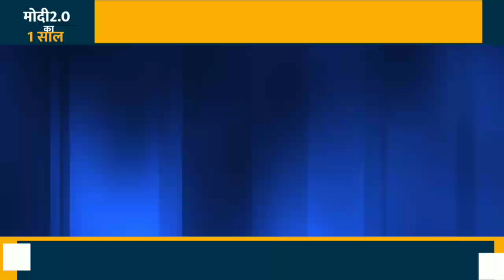मोदी सरकार के 1 साल पूरा होने पर CM योगी ने की जमकर तारीफ, बोले- पहले साल में लिए बड़े निर्णय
केंद्र सरकार के एक साल पूरा होने पर CM योगी ने की जमकर तारीफ, बोले- पहले साल में लिए बड़े निर्णय
केंद्र में पीएम नरेंद्र मोदी की सरकार के दूसरे कार्यकाल का एक वर्ष पूरे होने पर यूपी के मुख्यमंत्री योगी आदित्यनाथ ने प्रधानमंत्री को बधाई दी है। साथ ही उन्होंने कहा, '2014 में प्रधानमंत्री मोदी जी ने देश को एक मंत्र दिया था सबका साथ-सबका विकास। पहले 5 वर्ष का कार्यकाल भारत को दुनिया की एक आर्थिक महाशक्ति के रूप में स्थापित करने की आधारशिला के रूप में जाना जाएगा। द्वितीय कार्यकाल का पहला वर्ष ऐतिहासिक उपलब्धियों के लिए जाना जाएगा।'